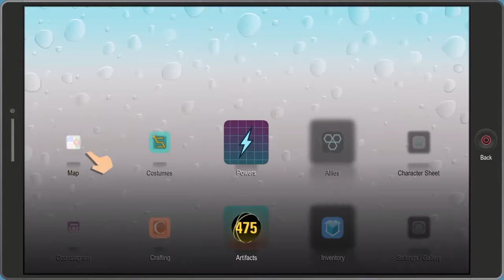Let’s Play South Park The Fractured But Whole PART 37 Ungroundable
We convene at the Coon Lair and head over to Professor Chaos' house but Butter's dad decides to ground Butters. We unlock a new ability and it is Boss fight time.